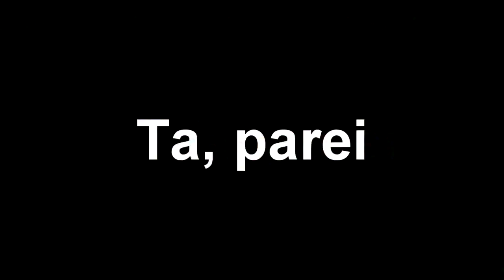A TURMINHA DO SULCA 2 VISITA: Lapagesse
Olá pessoal ligado no nosso canal, hoje estamos aqui com mais um vídeo da Turminha do Sulca, visitando a escola Lapagesse, espero que gostem! E até a próxima.

O vídeo é legendado caso precise!!

► Música da Intro: Nirvana - Come As You Are (Evolkings Remix)

► Outras músicas: Queen - We Will Rock You

► Música do Final: Foster the People - Pumped up Kicks (Bridge and Law Remix)

► Produção
- Roteiro: Giancarlo Carlomagno
- Filmagem: Larissa Caroline Taveri
- Edição: Rodrigo Pasini de Souza
- Legendas: Logans Daniel Rodrigues